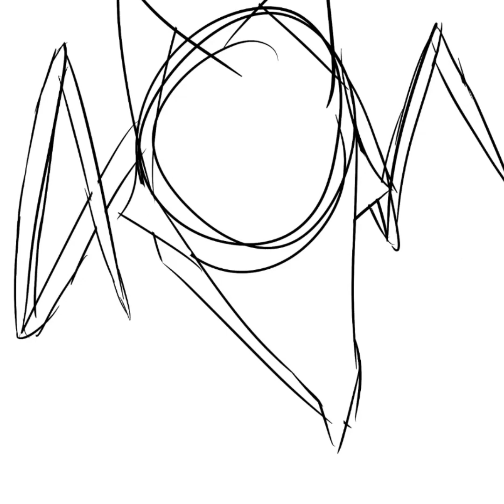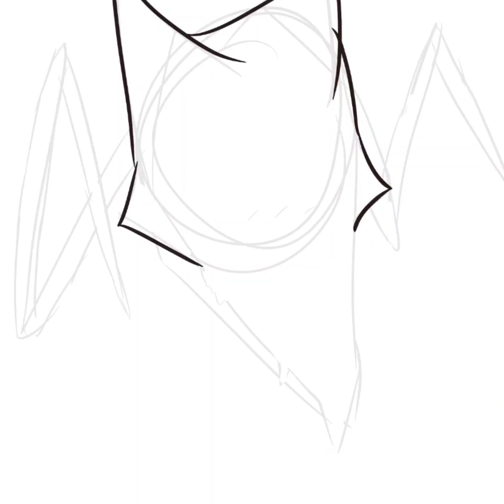Arachnid - Speedpaint - Starship Troopers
Hello comrades! And I’m hoping to post more often. Don’t know what else to say, lol though I’m making something big and I won’t spoil anything yet.
Art software: Medibang Pro (Free)
Editing software: Clipchamp (Free)
You guys are allowed to DM me! I’m under 18 yrs old though! I will block anyone who is suspicious!
Social links & Art commissions waitlist. (Will be opening them in late May)